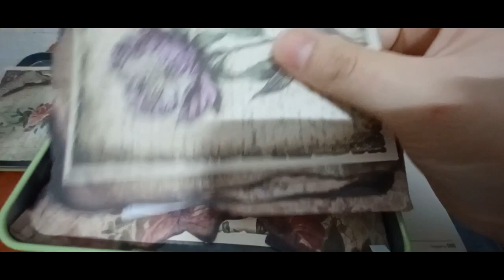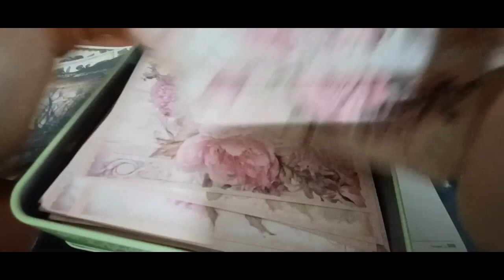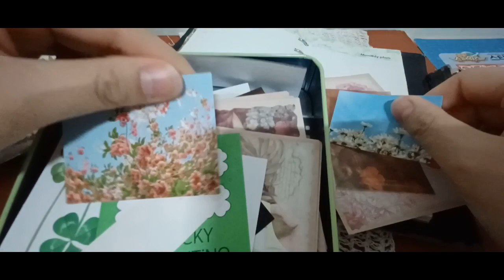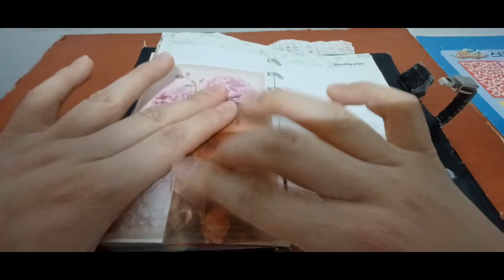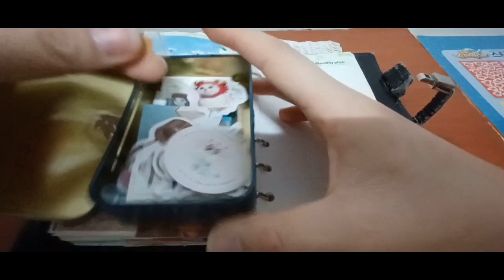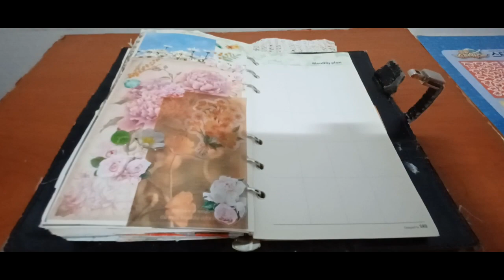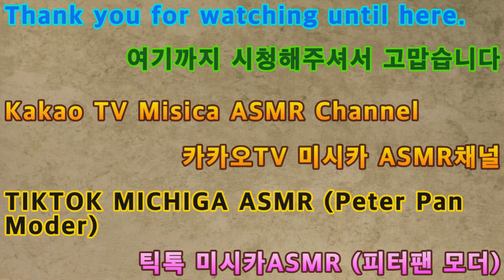2024 다꾸 ASMR 꽃과 나비테마 2024 Dakku ASMR Flower and Butterfly Theme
안녕하세요 골드님&시청자 팬분 반갑습니다 미시카에요저의 채널에 방문해 주셔서 고맙습니다 이번 영상은 바로 2024 다꾸ASMR 꽃과 나비테마 입니다 이번다꾸영상은 꽃과 나비를 주제로 만들어 보았어요 꽃이랑 나비는 너무 잘어울리는테마 인것 같아요 실제 꽃과 나비는 너무나 아름다운 관계 이다보니 잘 어울리 잖아요 자연에서 둘에 관계는 공생 관계 같기도 한것 같네요 꽃역시 나비나 벌과 같이 있으면 인위적인 아름 다움이 아니라 자연스런 아름다움 같아서 맘이 편안해지고 힐링 되는것 같아요 자연에서는 없어서는 안될존재들 이잖아요 어떤 경우라도 자연을 함부로 훼손하는건 안되는 것같아요 그래야 자연에서 살아가는 모든 생명들이 아름답고 편안하게 살아갈수 있지 않나싶어요 그럼 이번영상도 편안하게 즐기면서 힐링하셨으면 좋겠어요 이번달이후로 다음달에는 영상촬영을 하지 않을꺼고요 더이상 영상을 만들지 않습니다 어느정도 고민하는 시간을 가지고나서 새처널을 하나더 개설하게 되면 커뮤니티에 남겨놓을께요 고맙습니다 저의영상을보시고 조금이나마 힘이 되시길바래요 감사합니다 구독과 좋아요는 큰힘이 됩니다저의 영상이 재미있으셨다면 구독&좋아요&알림 설정을 하셔서 새로운 비디오를 시청하세요 저의 또 다른 채널인 카카오 TV Misika(미시카 ASMR) 채널도 많이 방문해 주시고 시청해 주세요 저의 랜선 아빠이신 한국 아빠 피터님을 소개할게요현재 이분은DadASMR(아빠 ASMR)과 다양한 분야를 하고 계세요 ASMR 이란 백색소음으로 자율 감각 쾌락 반응으로 뇌를 편안하게 해주고 심리적으로 안정을 주는 소리예요 예를 들어 물소리&바람 소리가 대표적 이에요 유튜브 PETER 아저씨의 옥탑방 ASMR을 검색하셔서 영상을 보시고 재미있으시다면 구독을 눌러주시고 알림 설정도 해주세요 감사합니다 네이버 TV 산타파파 틱톡 피터ASMR 피터부계도 많은 시청과 팔로우 해주세요
Hello, Gold and viewers. Thank you for visiting my channel. This video is 2024 Dakku ASMR Flower and Butterfly Theme. I tried to make a theme of flowers and butterflies in this Dakku video. I think flowers and butterflies go well together. The actual flower and butterfly go well together because they are such a beautiful relationship. In nature, the relationship between the two seems to be a symbiotic relationship. Flowers, too, are not artificial beauty, but natural beauty. They are indispensable in nature. In any case, I don't think it is possible to damage nature carelessly. Then, I hope you enjoy this video and heal yourself. If I take some time to think about it and open another new channel, I will leave it on the community. I will introduce my online father, Korean father Peter. He is currently working in various fields with Dad ASMR. ASMR is white noise called ASMR, which is a sound that relaxes the brain and psychologically stabilizes the brain with autonomous pleasure response. For example, the sound of water & wind is representative.